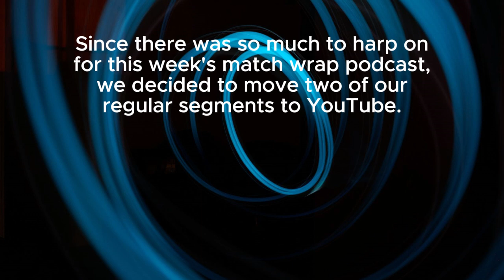Final Thoughts from our LARvLEI wrap pod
After reviewing the timeline of La Rochelle v Leinster our pod panel offered some final thoughts